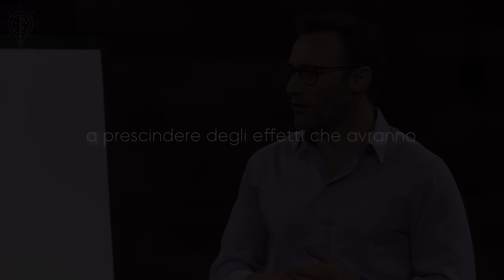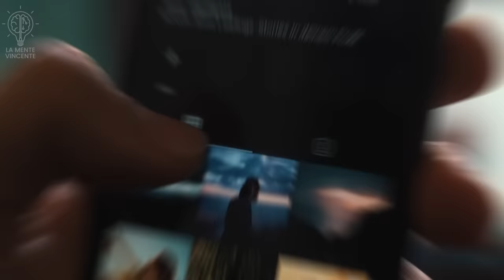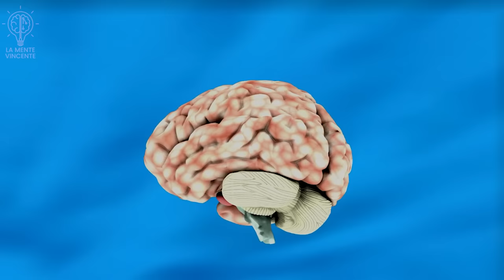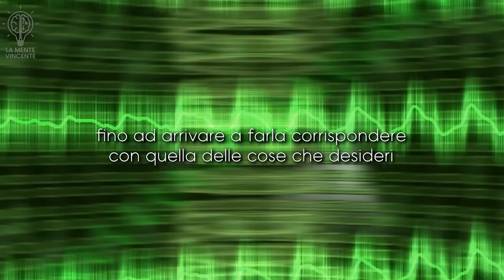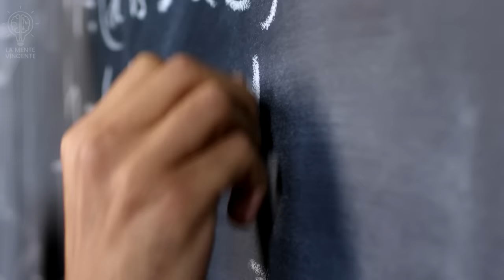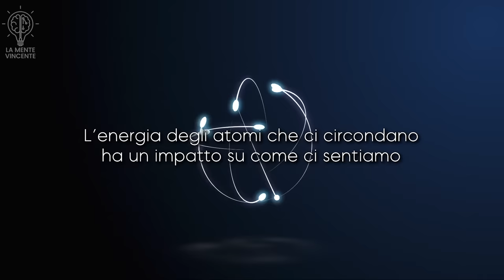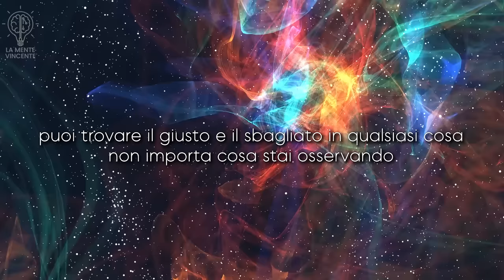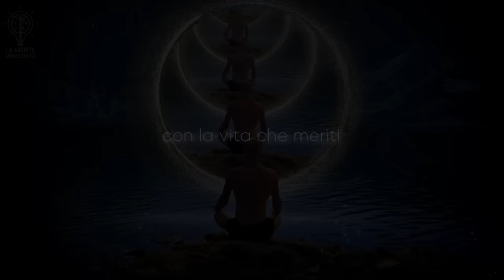"Questa non è filosofia, questa è fisica". Impara la legge della vibrazione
Impara la legge della vibrazione: "Questa non è filosofia, questa è fisica" (spiegazione della legge della vibrazione)
"Abbina questa frequenza e puoi avere tutto ciò che vuoi."

La mente vincente è il canale per chi vuole di più dalla vita ed ottenere risultati.

In questo canale parleremo di crescita personale, miglioramento e business. In particolare parleremo di come sviluppare una mentalità vincente e come raggiungere il successo, come superare gli ostacoli, raggiungere obiettivi e come scoprire i propri talenti tramite dei video educativi e dei video motivazionali doppiati in italiano.

La mente vincente ti aiuterà a capire come avere un atteggiamento mentale vincente per ottenere risultati grazie a video educativi e motivazionali dei più grandi imprenditori al mondo.

I video che tratteremo saranno su crescita personale e finanziaria, riprogrammazione mentale, bob proctor italiano, atteggiamento mentale, regole per il successo, mentalità vincente, abitudini dei ricchi.

Sblocca il tuo potenziale, allena la mente e scopri il potere del cambiamento per avere successo nella vita.

Informazioni sul copyright:
* Devo dichiarare che in NESSUN modo, forma o forma intendo violare i diritti del detentore del copyright. Il contenuto utilizzato è strettamente a scopo di ricerca/revisione e per aiutare a educare.
* Non possiedo alcun copyright relativo agli estratti utilizzati in questo video. Ma mi permetto di usarli per aiutare le persone in forma motivazionale.

* Spero che questo video ti sia piaciuto, è stato fatto molto lavoro.